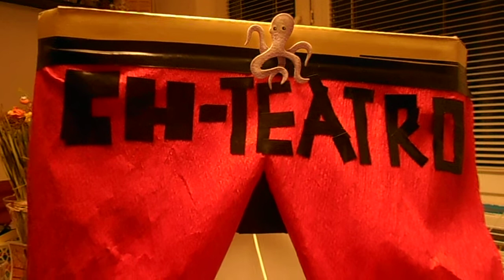ŠOK: Tajomné súkromie Chobotnice škvrnitej slávnej odhalené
Chobotnicá škvrnitá slávná v svojej chobotničej shou Ch-Teatro  prezrádza tajomstvá svojho súkromného života.